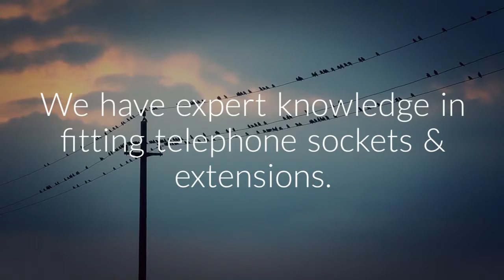Telephone Engineer Pontefract WF8 - Broadband Wiring Repairs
Local phone Line engineers
Telephone Engineer Pontefract are ex-BT telephone engineers, local and independent trading from Pontefract , covering all aspects of  Phone line and Broadband repairs installations across the Pontefract District and surrounding areas. We also offer CAT5 and CAT6 installations, Telephone Socket repairs, Full rewires and also relocation's of Master Telephone Sockets, Broadband Routers and many other services for home and small business based in Pontefract. We have been established in 2001 and providing our services in Pontefract  ever since. All our Telephone service engineers are local Qualified and fully experienced, independent EX-BT Telephone Engineers. We give a full 12 month Guarantee with all Parts used on installation. One of the best thing about Telephone wiring services is our competitive rates when compared to your usual service provider. We work on faults / installs that are related to phone, broadband and Wi-Fi. As an independent telephone engineer, We respond very quickly and can get to you the same day to provide a personal, professional and quality service. Operating as a friendly local reliable engineer, I can offer significant cost saving benefits over other Service Engineers.

Telephone Engineer Pontefract
The Barracks
Wakefield Road
Pontefract
WF8 4HH
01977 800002